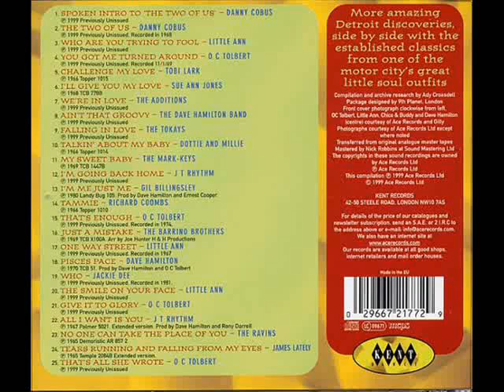DANNY COBUS - THE TWO OF US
DAVE HAMILTON'S DETROIT DANCERS VOLUME 2 (CDKEND 177)
TRACK 1: DANNY COBUS - THE TWO OF US
I DECIDED TO INCLUDE THE SPOKEN INTRO AT THE BEGINNING WHICH IS NOT ON THE ACTUAL TUNE ITSELF BUT SEPARATE ON THE CD. RECORDED IN 1968